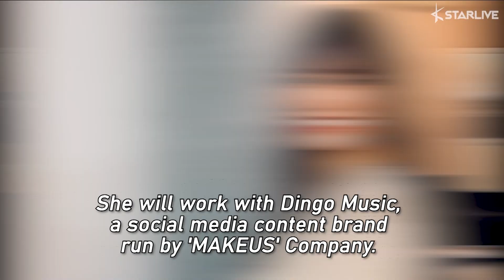gugudan's Sejeong is Confirmed to Make Her Solo Comeback in December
gugudan's Sejeong will make her comeback as a solo singer!

On November 22nd, Sejeong's agency, Jellyfish Entertainment, announced that the idol plans to release a new solo song this December.

She will work with Dingo Music, a social media content brand run by 'MAKEUS' Company.

Sejeong was chosen as the first runner for a project to collaborate with various idols and release music.

It has been three years since her solo song 'Flower Road' which was released in 2016.

She has participated in various activities and has been recognized for her stable singing ability. Fans are looking forward to her singing ability in this comeback.